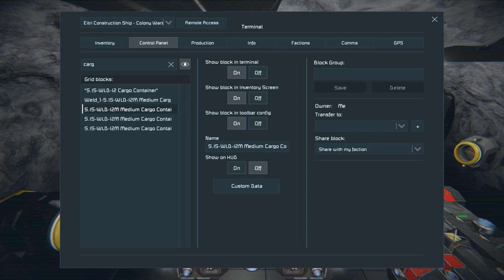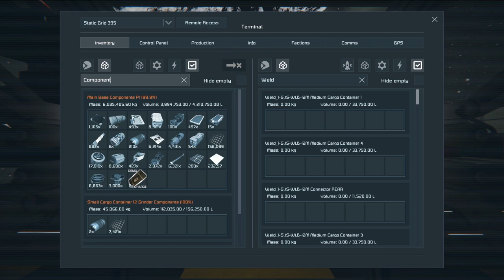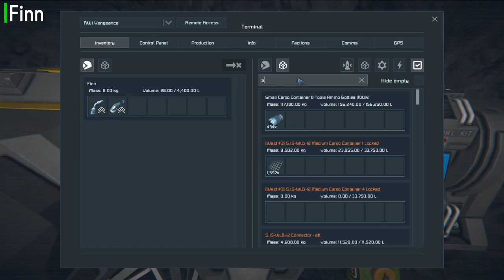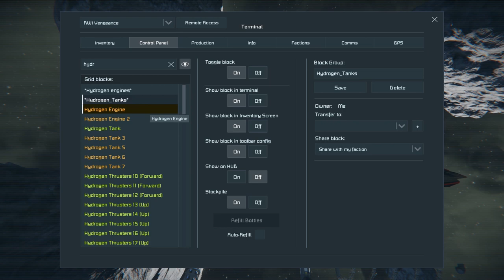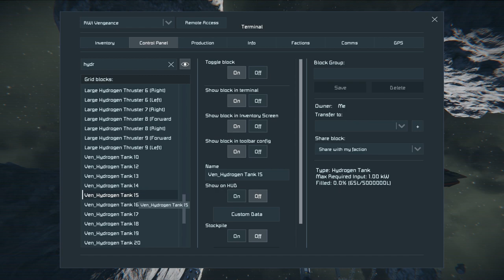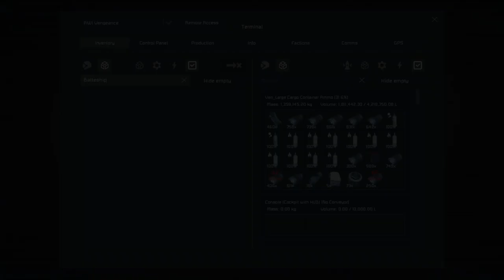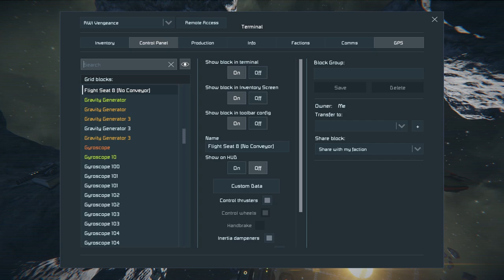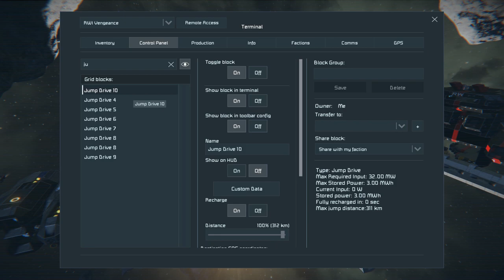Space Engineers: Colony WARS! - Ep #72 - Battle Preparations...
A battle is on the Horizon... Captain Jack and the Colonists prepare for the oncoming war...